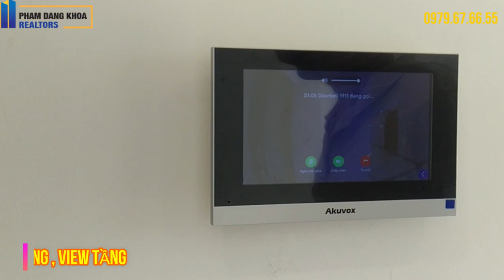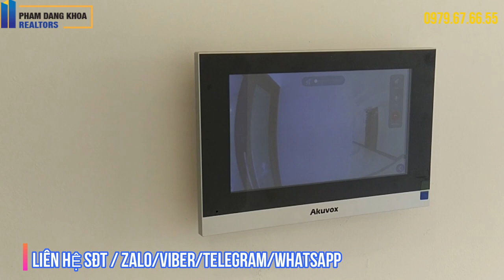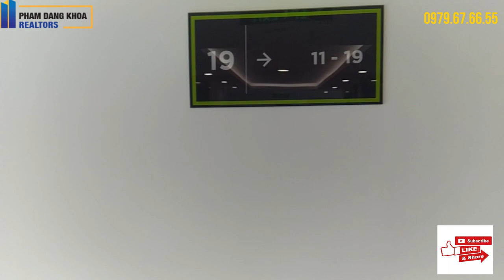NHẬN NHÀ CĂN GÓC 2PN+ THE RAINBOW ( Vinhomes Grand Park ) : View Thoáng Đẹp , Nội Thất Khá Tốt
Nhận ký gửi cho thuê chuyển nhượng The Rainbow
Nhận tư vấn giá bán và rổ hàng The Origami